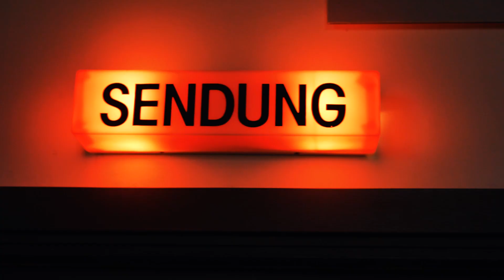Sultans Court - "Haunted" live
Melancholy Disco. So beschreiben Sultans Court ihren Genremix aus Bluesgitarre, Synthies und modulierten Vocals. Was 'traurig' klingt, wird euch die Hintern aus jedem noch so bequemen Stuhl jagen, denn die Betonung liegt auf Disco - upbeat und düster verträumt. Wie das klingt? Seht und hört selbst!

Kamera: Tobias Herder, Matilda Pfeil, Constanze Kaul
Schnitt: Mia Hennig